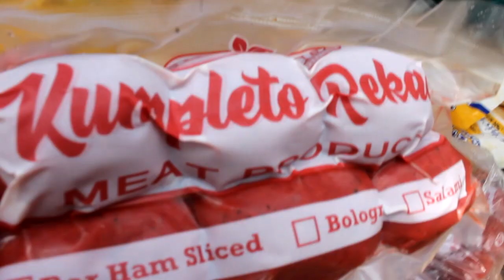Malayo Pa Ang Umaga - Dodong Cruz Live at Noveleta - DOH Hospital Challenge kay Dino Chua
Dahil sa extended community quarantine ay isinauli ni Mayor Dino reyes Chua ang lahat ng kanyang sinuweldo noong taong 2019; ibinalik nya ulit ito sa kaban ng bayan upang ipambili ng mga relief goods para sa mahigit na 15,000 families. Ika nga "malayo pa ang umaga upang magdiwang sa pagka lift ng ECQ datapwat kailangan mas lalong paghandaan ang mga hamon ng panahon.

Minadali naman ng DOH ang pagsasa-ayos ng Noveleta Hospital, isang challenge ang ibinigay kay Mayor Dino Reyes Chua upang mas madaliin ang pagkakabuo ng nasabing hospital upang gawing Covid-19 Medcare facility pansamantala upang ang makatulong sa mga naapektuhan ng pandemia..